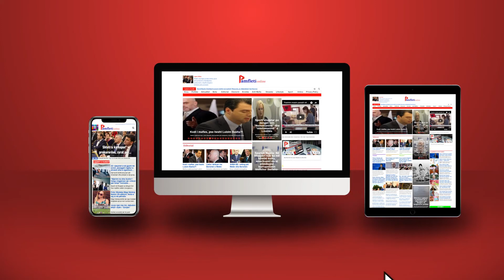Ben Blushi: Festivali Ilegal dhe pasqyra e Lushit!